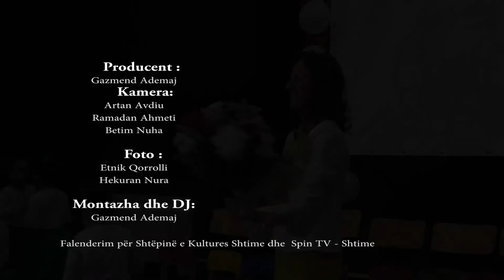Festa e Abetares Shtime 2017 Kl I 1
Gazmend Ademaj Photography